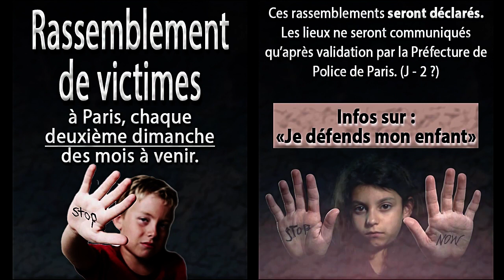LA FRANCE CEST PÉDOLAND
Coup de de gueule d'une avocate sur RMC